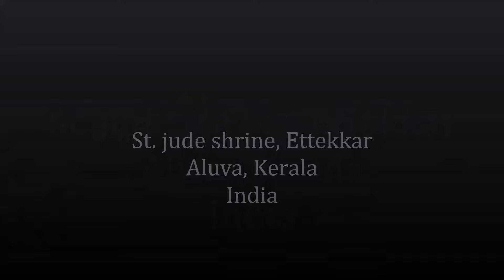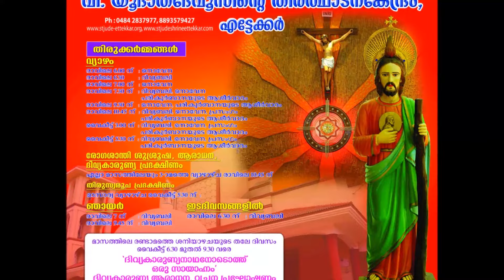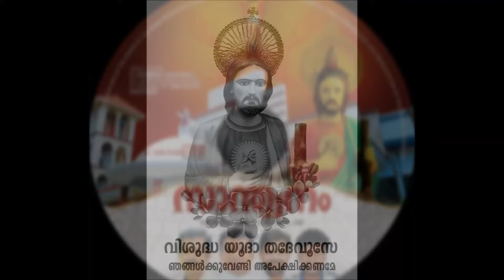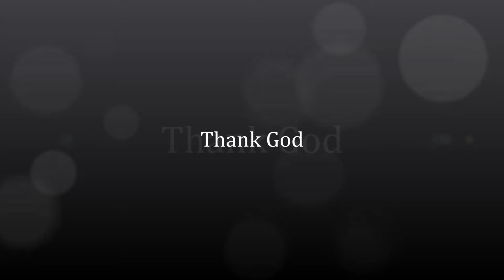𝗦𝗧. 𝗝𝗨𝗗𝗘 𝗡𝗢𝗩𝗘𝗡𝗔, 𝗘𝗧𝗧𝗘𝗞𝗞𝗔𝗥, 𝗔𝗟𝗨𝗩𝗔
𝗩𝗢𝗜𝗖𝗘

𝗖𝗛𝗢𝗥𝗨𝗦

𝗦𝗧𝗨𝗗𝗜𝗢 - musiclabpanayikulam ( jobypremose )

𝗦𝘁. 𝗝𝘂𝗱𝗲 𝗦𝗵𝗿𝗶𝗻𝗲, 𝗘𝘁𝘁𝗲𝗸𝗸𝗮𝗿, 𝗔𝗹𝘂𝘃𝗮

People from all over the district of Ernakulam and beyond the district flock to this beautiful Shrine dedicated to St. Jude – Apostle, Martyr and friend of Jesus, and together with the faithful coming here, we intercede before the Lord under the powerful intercession of St. Jude Thaddeus to pray for us and all our intentions!

(State our intentions here...)

St. Jude is the patron of the impossible.

Let's Pray To St. Jude

O St. Jude, pray that God’s grace and mercy will cover my intentions. Pray for the impossible if it is God’s will.

Personal Intercession

Pray that I may have the grace to accept God’s holy will even if it is painful and difficult for me.

St. Jude, pray for me that I will not lose faith.

O St. Jude, pray for me that I may grow in faith, hope and love and in the grace of Jesus Christ. Pray for these intentions, but most of all pray that I may join you in heaven with God for all eternity. Amen.

St. Jude, pray for us.

St. Jude Shrine, Ettekar
Pukkattupady Rd,
Edathala, Aluva,
Kerala 683563

𝗙𝗼𝗿 𝗜𝗻𝗳𝗼𝗿𝗺𝗮𝘁𝗶𝗼𝗻𝘀